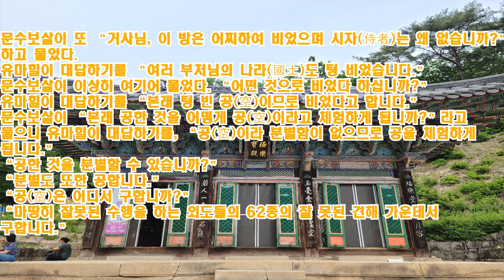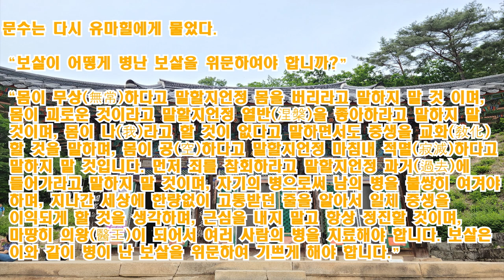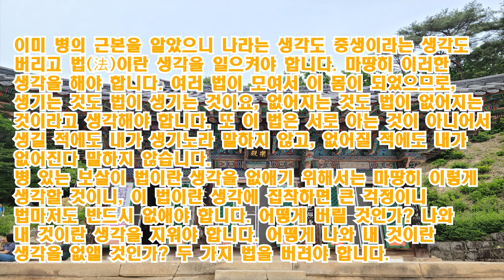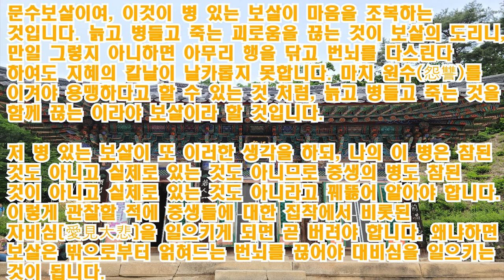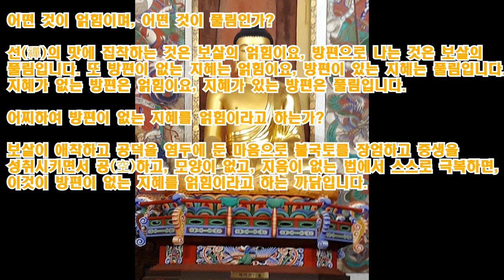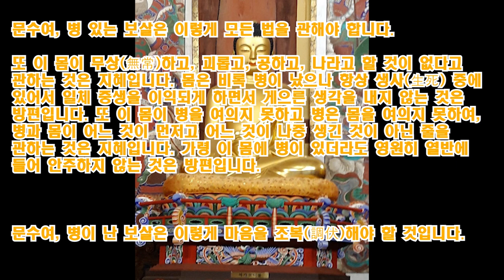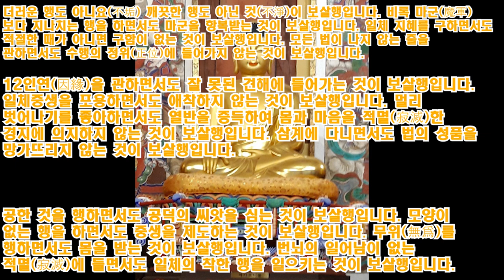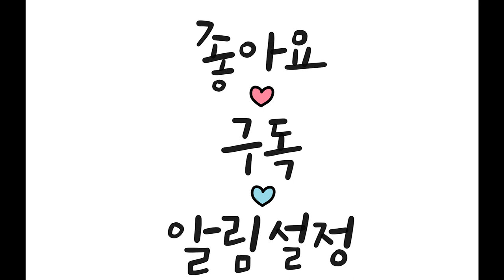우리말 유마경 - 제5 〈문수사리문질품(文殊師利問疾品)〉문수보살이 세존의 청을 받들어 병문안을 가서 유마와 대화를 나눈다.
우리말 유마경 - 제5 〈문수사리문질품(文殊師利問疾品)〉
문수보살이 세존의 청을 받들어 병문안을 가서 유마와 대화를 나눈다.